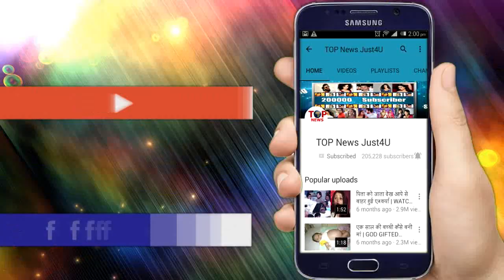ISHQ MEIN MARJA: SHOCKING!! सामने आई “रोमा और डैनी” का DNA REPORT, अब क्या होगा “आगे”